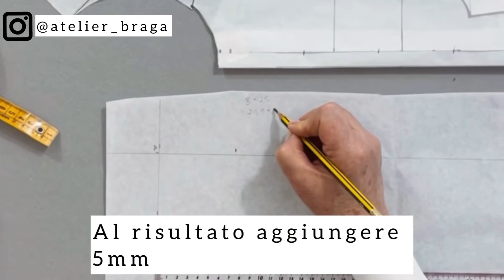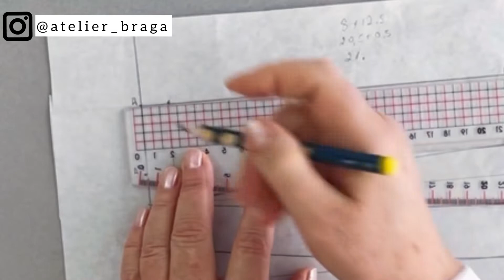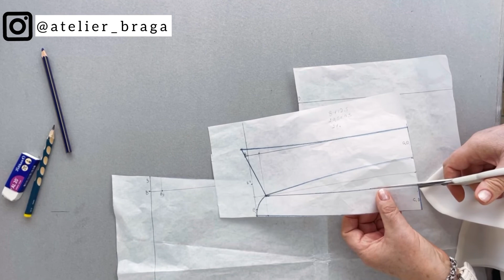Come realizzare cartamodello collo camicia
Come realizzare il collo della camicia classica con listino staccato.
⏩ video di come realizzare la camicia da zero.